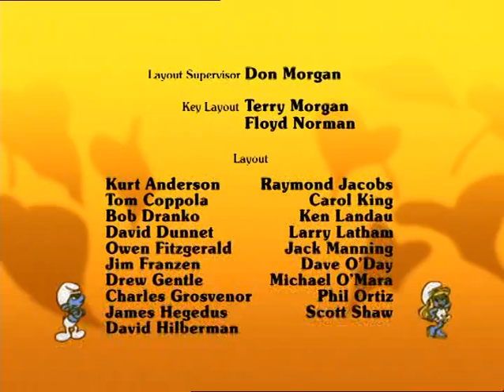The Smurfs - Symbols Of Wisdom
Gargamel uses a hair tonic to get a beard to look smarter, but his beard doesn't stop growing and is now all over the forest.